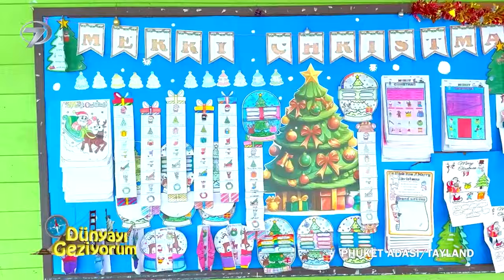Yüzen Müslüman Köyü! | Dünyayı Geziyorum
Pazar gezmek isteyenlere tavsiyeler. "SU ÜZERİ
 YAŞAMI MERKEZİ!"